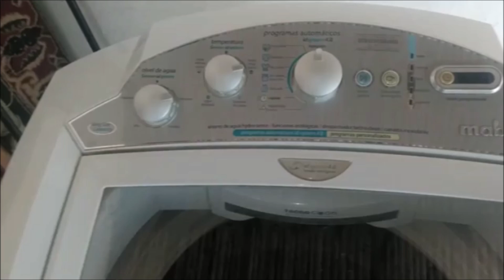lavadora mabe pasa agua y hace un ruido fuerte/transmisión de lavadora Mabe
en este vídeo te enseñamos ,porque se daña la transmisión de la lavadora mabe ,como saberlo y si es conveniente repararla o es mejor cambiarla por una  nueva
en este caso esta lavadora mabe pasa agua y hace un ruido fuerte